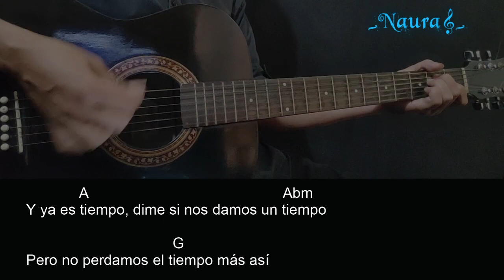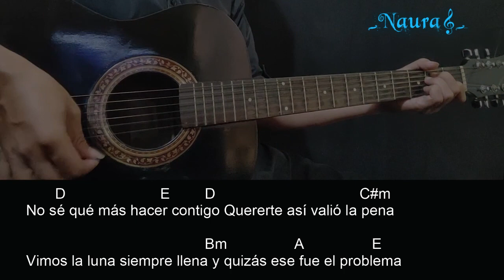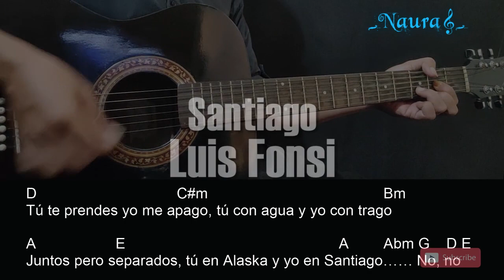Luis Fonsi - Santiago Guitar Chords Lyrics